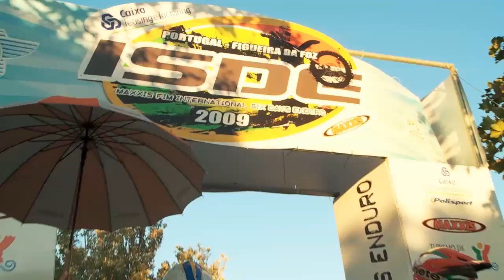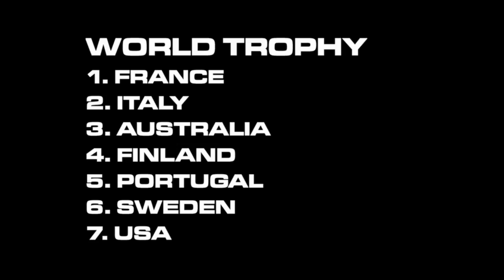ISDE PORTUGAL - Day 5 Highlights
Day 5 presented some challenges with a new "The Swamp" enduro test.  The riders found it very challenging.  Enjoy this preview.  Our complete DVD will be available in December 2009.